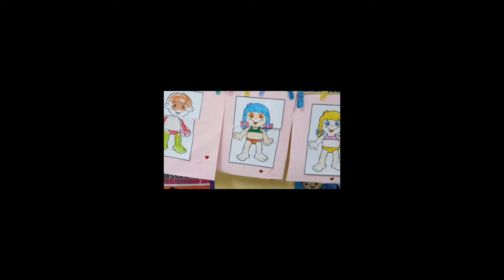ประกอบภาพเด็กหญิงเด็กชาย // กิจกรรมสร้างสรรค์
ตัดภาพเด็กหญิงเด็กชายออกเป็นสามส่วน จากนั้นให้เด็กทากาว นำมาประกอบบนกระดาษสี แล้วระบายสีให้สวยงาม

สื่อและกิจกรรมอีกมากมายที่
Channel Youtube : 108Kids

ติดต่อครูเบน 108Kids (ครูนรรัชต์  ฝันเชียร)